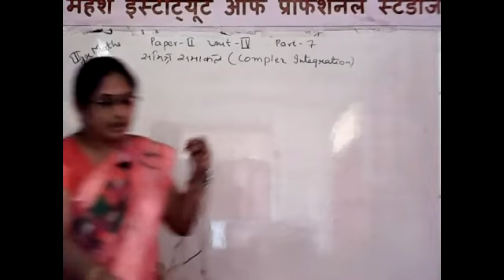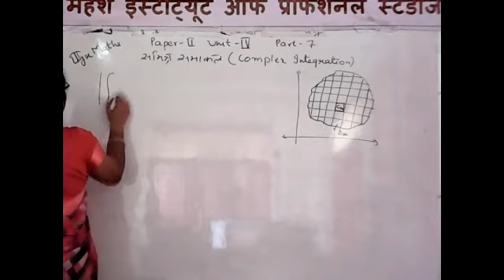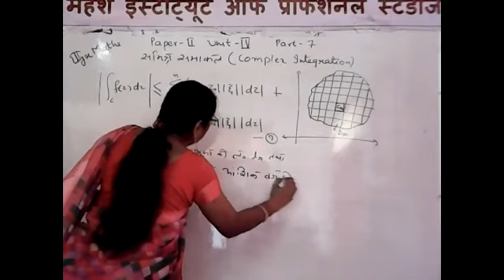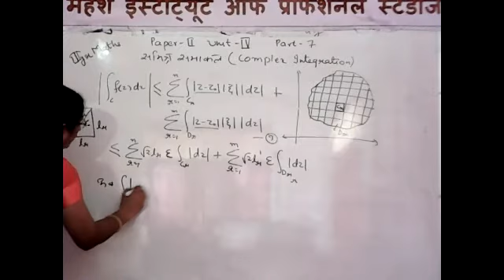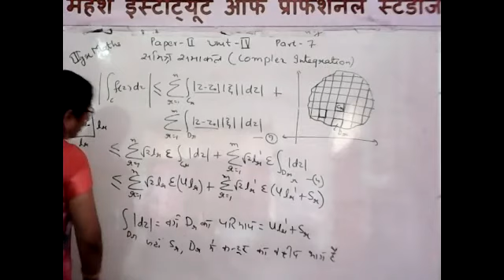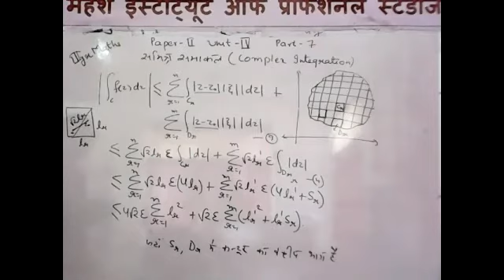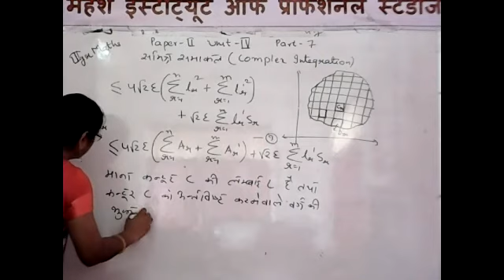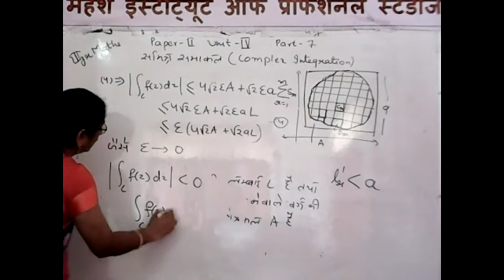B.Sc.PART-III MATHEMATICS [COMPLEX INTEGRATION Part-7]